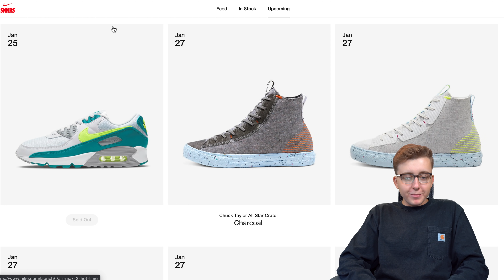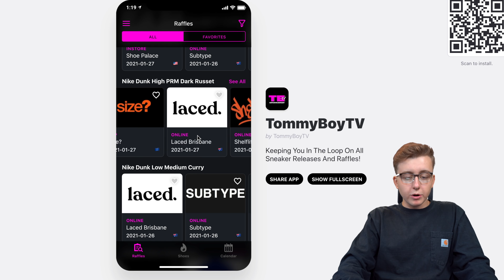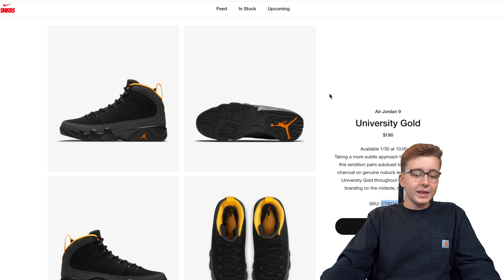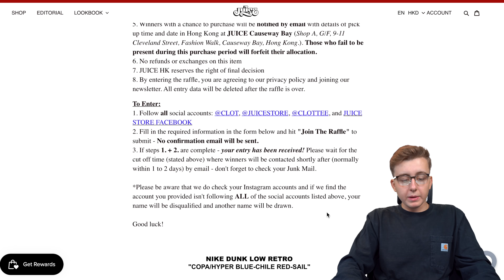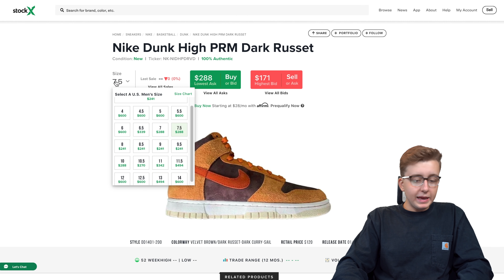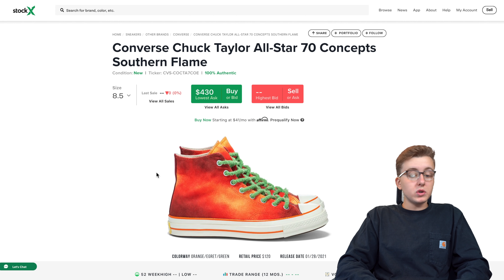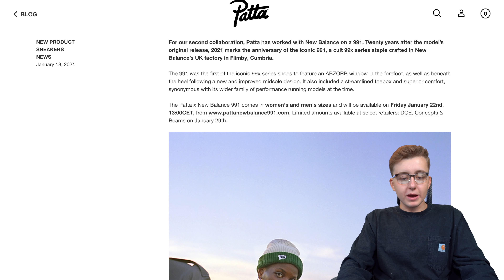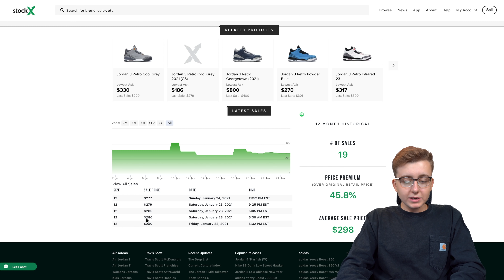BRICKS or FLIPS January Week 4 Sneaker Releases! | $700+ New Balance, Dunks, Retro's | More Delays?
DELAYS, DELAYS anddd DELAYS...unfortunately this is nothing new to us for the past few months. We were supposed to see the Nike Air Jordan 4 "Taupe Haze" release at all stores this week but it only looks like a select few establishments will be dropping these this week. However, we still got some more decent bicks this week which include some Dunks, that my be overseas only for the time being, New Balance's and more Retro's!

My Setup

Partnerships